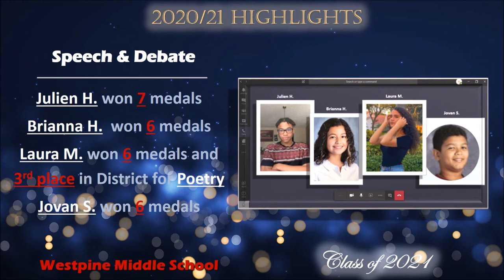8th Grade Art Show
Congratulations 8th Graders as you move on to High School! Lets take a moment to celebrate your best Artworks of the year. I'll miss you!